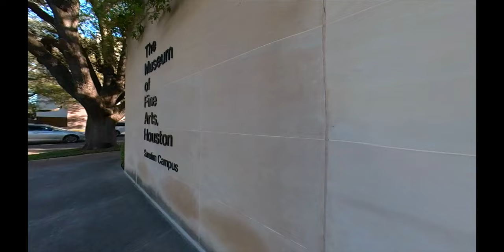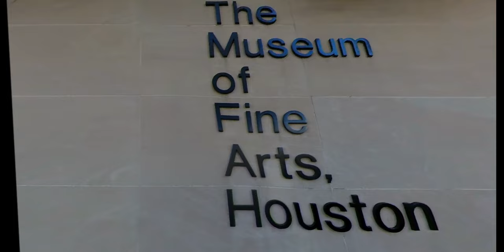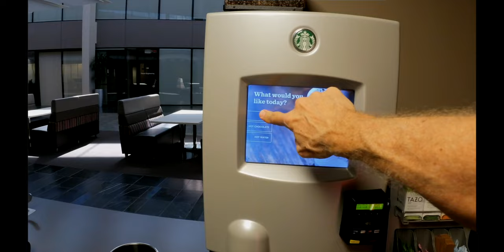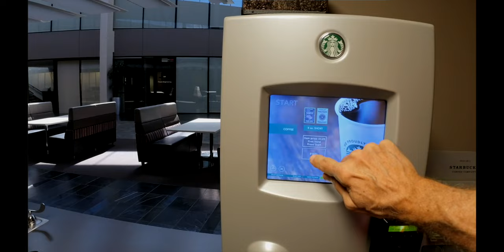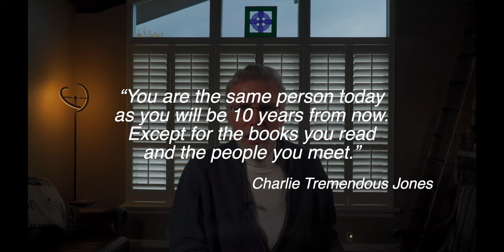A Coloradan in Texas? Teaching at Fuller Seminary’s Campus in Houston.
Trip to Houston to teach New Testament Introduction for Fuller Theological Seminary. Plus a trip to the Fine Arts Museum in Houston - awesome.